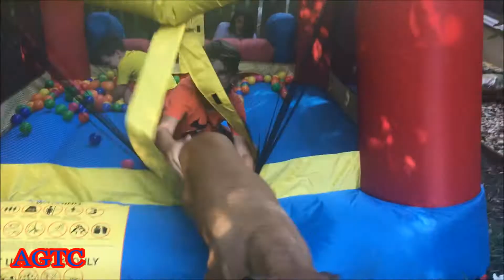GIANT BOUNCE HOUSE COLLAPSES ON KIDS!! | DOG JUMPS IN BOUNCE HOUSE! | KID PLAYS IN BOUNCE HOUSE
Giant Bounce House Collapses on Kids!!  Out of Control Crazy Jumping Bounce House! Ashton is joined by Big Brother James and his Dog Scout for tons of fun in a Giant Bounce House!  Super funny video, try not to laugh! We threw some pitballs in there for added jumping pleasure!! Awesome fun video for the whole family!